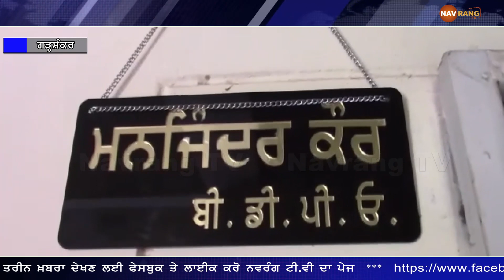ਮਾਮਲਾ ਹੈ ਗੜ੍ਹਸ਼ੰਕਰ ਦੇ BDPO ਵੱਲੋ ਸਰਪੰਚ ਕੋਲੋ ਰਿਸ਼ਵਤ ਮੰਗਣ ਦੇ ਅਰੋਪਾਂ ਦਾ